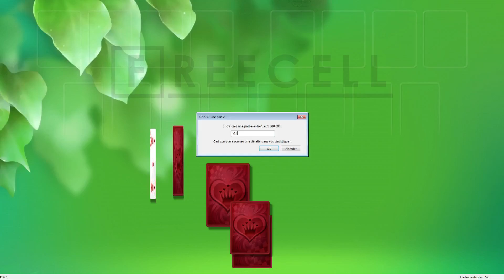Solution to freecell game #5181 in HD